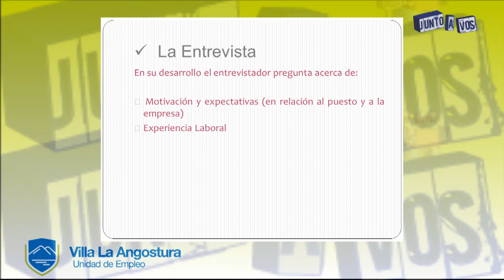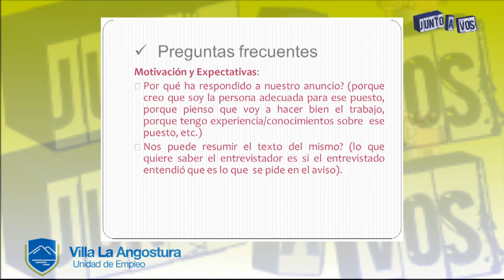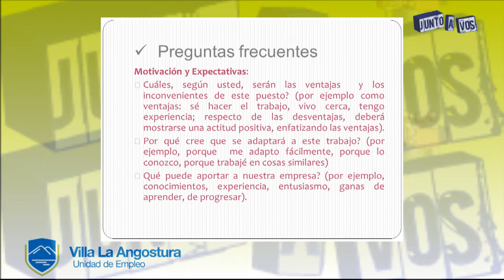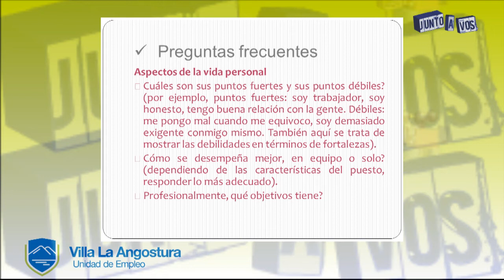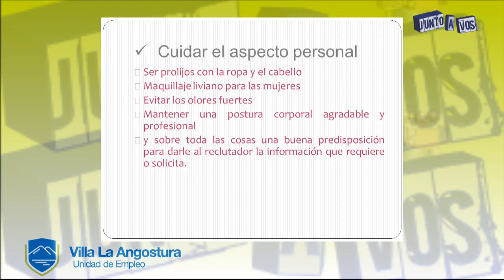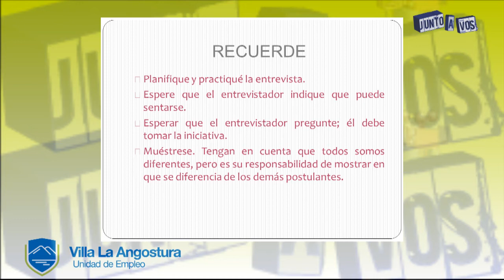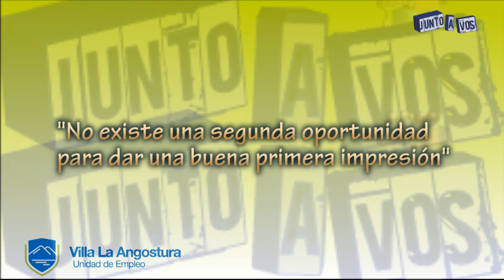ENTREVISTA LABORAL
UNIDAD DE EMPLEO VILLA LA ANGOSTURA